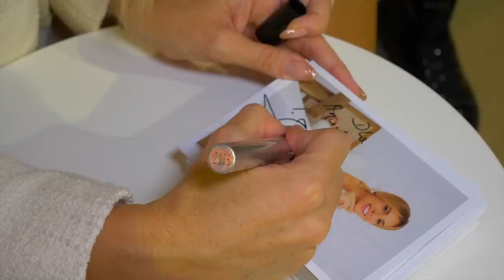VLOG: METAMORFOZA PANNY MŁODEJ PRZED PUBLICZNOŚCIĄ... izabelajanachowska była w szoku! 😳🤯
🌟 W dzisiejszym vlog przenosimy się w świat pełen inspiracji, modowych trendów i niezwykłej metamorfozy panny młodej, wszystko to podczas odwiedzin na targach ślubnych!

👰💄 Odkryj razem z nami najgorętsze nowości w świecie ślubów:
🌟Inspiracje: Przejrzyj najnowsze kolekcje sukni ślubnych, dekoracji, bukietów i więcej, aby znaleźć inspiracje na wymarzone wesele.
🌟Wywiady z Ekspertami: Poznaj wskazówki od profesjonalistów, od projektantów sukien po wizażystów, którzy dzielą się swoim doświadczeniem i pomysłami.
🌟Metamorfoza Panny Młodej: Śledź niezwykłą przemianę naszej Panny Młodej od momentu wyboru sukni po magiczne poprawki wizualne.
🌟Kulisy Targów: Przenieś się za kulisami wydarzenia, by zobaczyć, jak rodzą się najnowsze trendy ślubne.

Czy targowe inspiracje przeniosą się na wyjątkowy dzień panny młodej? Obejrzyjcie odcinek, aby poznać wszystkie szczegóły!

Pamiętajcie także o subskrypcji kanału, aby być na bieżąco z najnowszymi odcinkami !